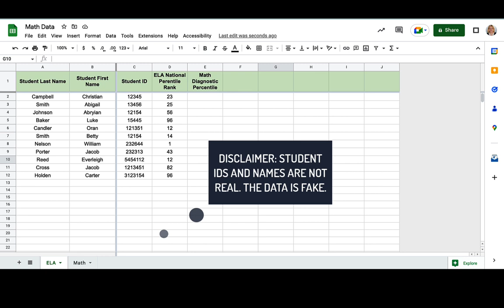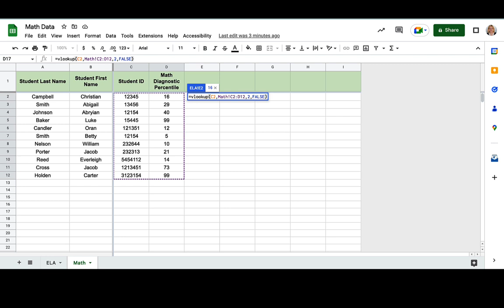How to Use VLOOKUP to Merge Data Within a Google Sheet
Do you have multiple tabs of data within a Google Sheet that need to be merged? Check out this video to find out how.